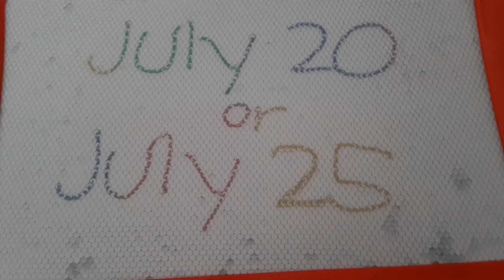Picking Release Dates for Toad Gets Grounded Season 4.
You pick it.